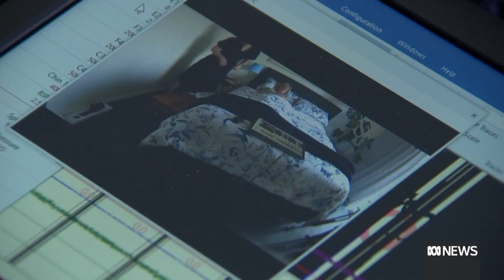Research investigating possible link between REM sleep and dementia | ABC News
Researchers in Tasmania are looking at how many people are impacted by REM sleep behaviour disorder and whether detecting it sooner could help delay the onset of Parkinson's disease and dementia.